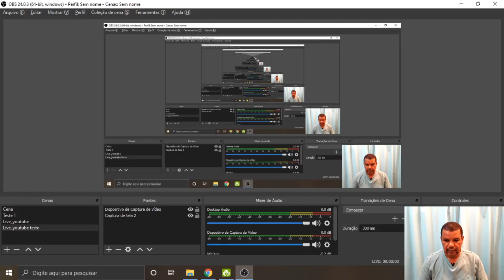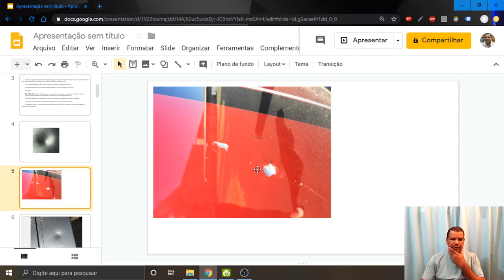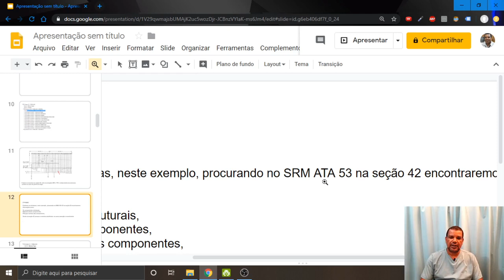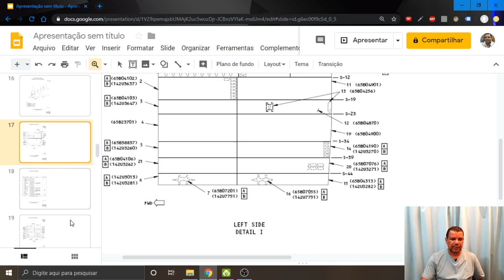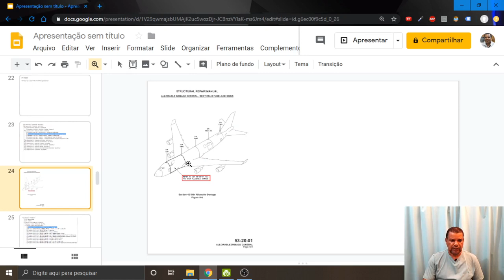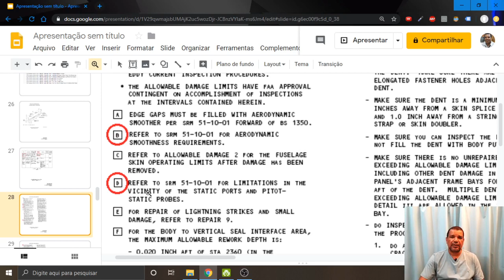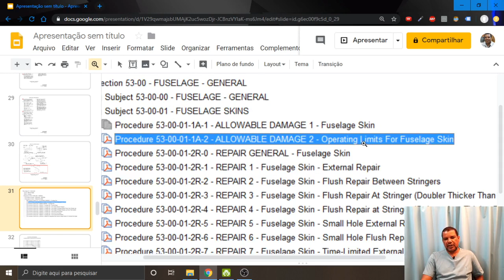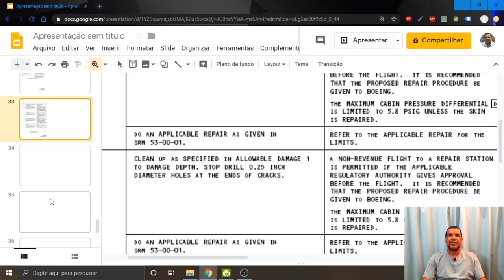Como avaliar a gravidade de um dano na fuselagem da aeronave utilizando o SRM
Durante o turn around nós verificamos se há dano na fuselagem, caso encontremos algum precisamos avaliar a sua gravidade e se compromete o voo, Para isso nós utilizamos o SRM (STRUCTURAL REPAIR MANUAL) e nesse vídeo vamos ver como fazer essa avaliação.